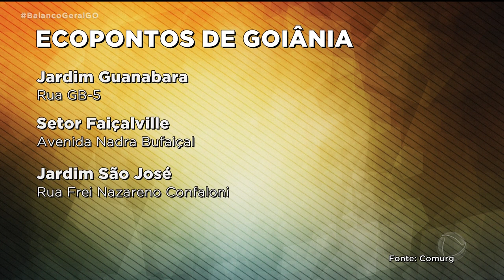AUTUAÇÕES EM GOIÂNIA: APLICAÇÕES DE MULTAS SOBEM 60% POR LIXO IRREGULAR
O DESCARTE IRREGULAR DE LIXO NOS LOTES DA CAPITAL CRESCEU DURANTE A PANDEMIA. COM ISSO, AS AUTUAÇÕES E MULTAS TAMBÉM TIVERAM UMA ESCALADA NOS ÚLTIMOS DOIS ANOS. HOJE, O QUE TEM DE MULTAS POR ESTE MOTIVO JÁ CHEGA A 60 POR CENTO ALÉM DO QUE ERA REGISTRADO ANTES.